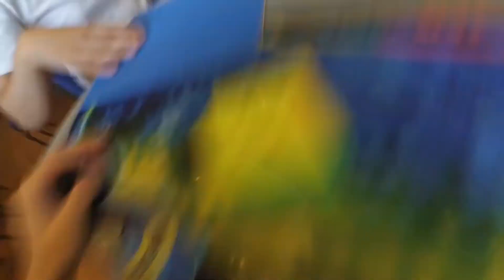23.58 3BLD Official Mean 💀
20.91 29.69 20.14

i decided to improvise the 3twist on solve 2 instead of doing an alg that i was like 90% confident with... go bears!

all 3 of these solves are bad times for me btw